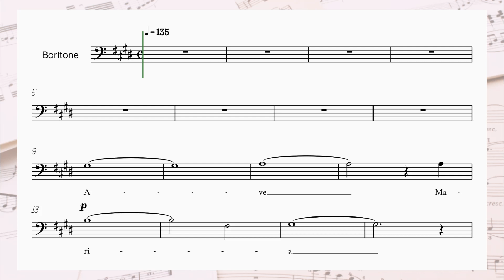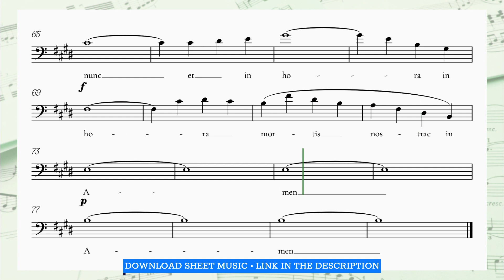✞ Bach / Gounod BARITONE Ave Maria in E • baritone voice music sheet with piano accompaniment